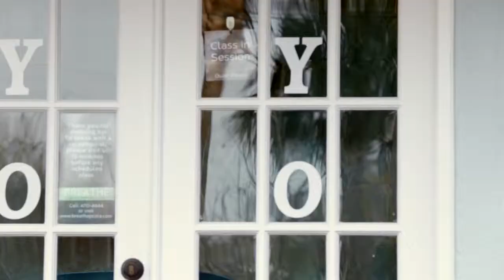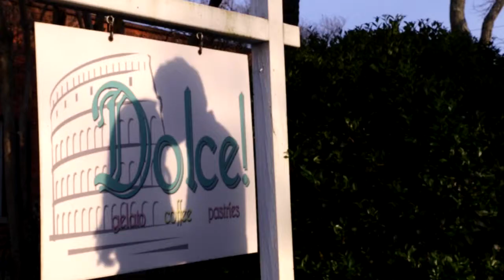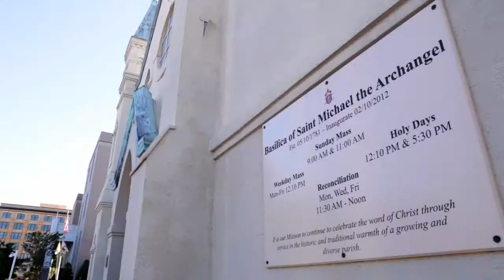Real Love, Unbelievably Adorable Pensacola Couple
Ceremony Venue: St. Michael's Cathedral, Pensacola
Officiant: Father John Licari
Reception Venue: Groom's parent's residence on the bay.
Filmmakers: Momentus Films
Photographer: Jessi Field
Planner: Southern Affairs
Hair Stylists: Sarah Tucker & Kathy Emley
Makeup: Leslie Peck Vierheilig (Stay Spa) & Kalli B Makeup
Catering: Classic City
Floral: Fiore
Band: Lucid Lions (feat. Tim Donovan, father of the bride)
DJ: T&J Karaoke
First Dance Choreography: Jessica Jensen
Cake: End of the Line and Great American Cookie Company
Film music licensed through The Music Bed, Marmoset Music & Songfreedom